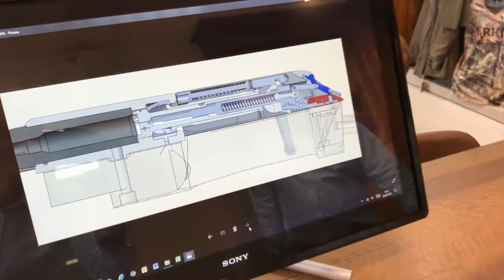Découverte du show room Chapuis Armes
Petite visite du show room de Chapuis armes. Fusils juxtaposés, superposés mais aussi carabines express juxtaposées et Superposées sont exposés aux côtés de la toute nouvelle carabine linéaire Rols. La société Chapuis Armes distribue également les vétements de chasse Seeland et Harkila dont la renommée n'est plus à faire auprès des pratiquants assidus !